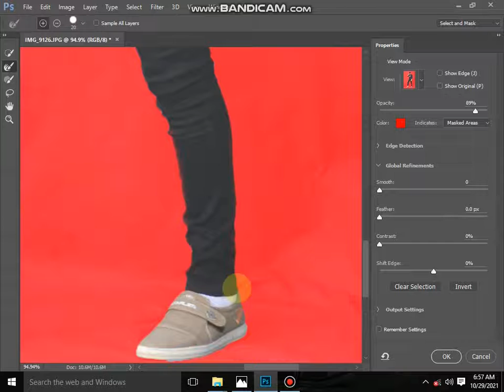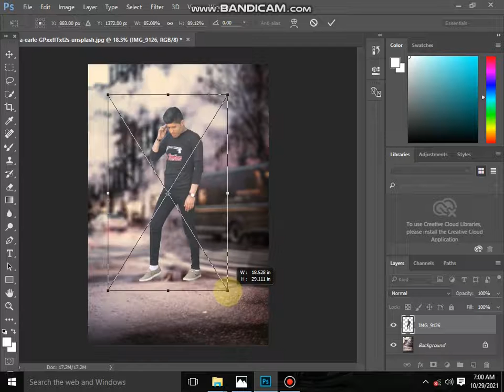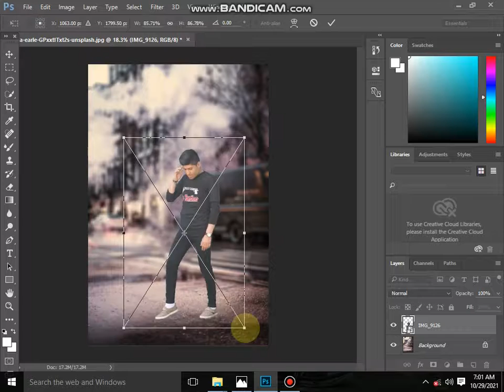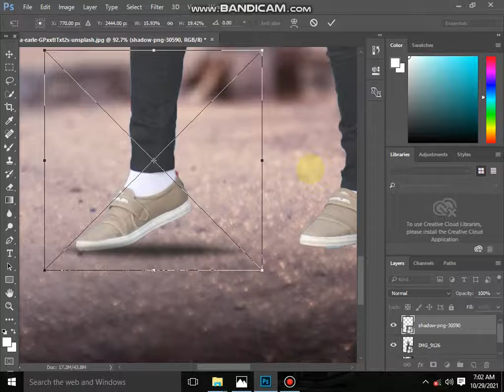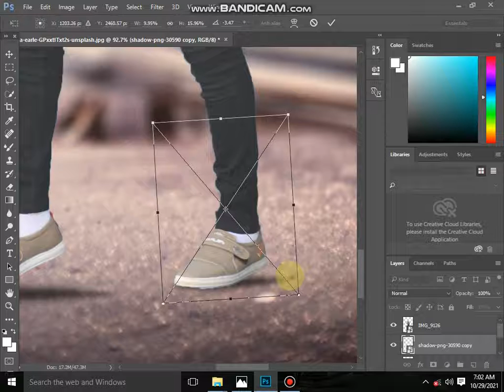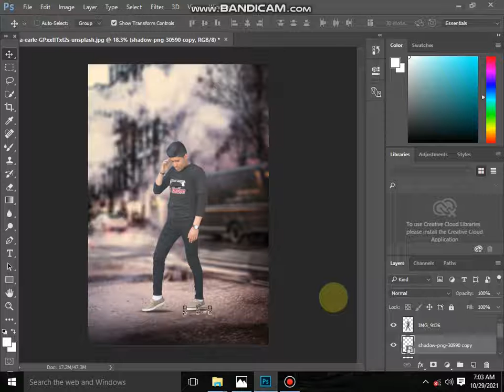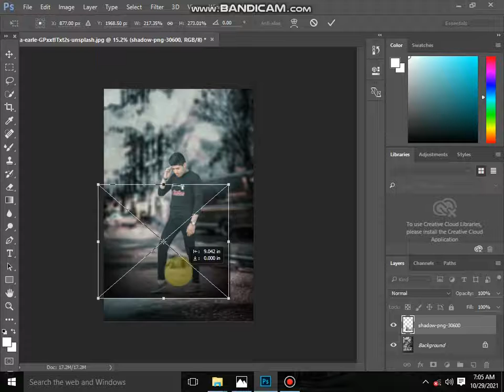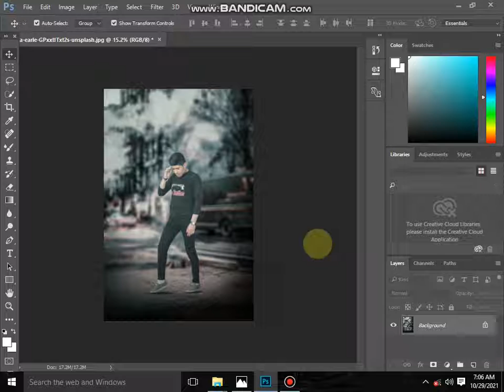PS || Photoshop Tutorial - Real CB Editing in Photoshop cc | CB Edit New Tutorial | 2022 AZ EDITZ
frequency separation skin retouching in cb photo editing app